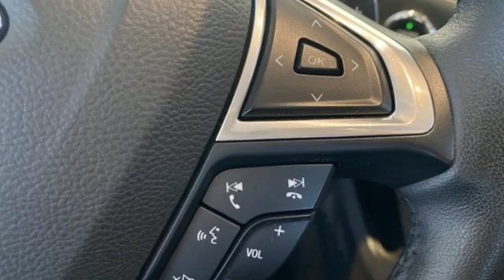Used 2015 Ford Edge Greenville SC Easley, SC B226838A - SOLD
Year: 2015
Make: Ford
Model: Edge
Trim: Sport
Engine: 2.7L V6
Transmission: 6-Speed Automatic
Color: Red
Interior: Ebony
Mileage: 73374
Stock #: B226838A
VIN: 2FMTK3AP1FBB46785
Come on out to Breakaway Honda to see this vehicle in person!

Address:
330 Woodruff Road